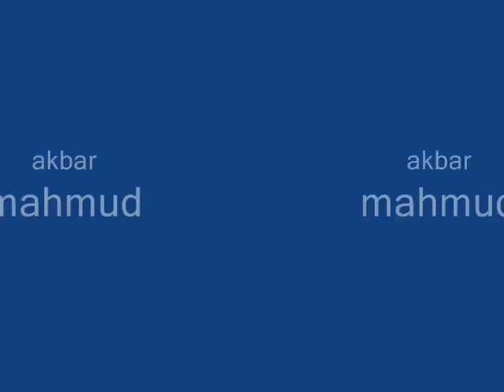gardan kata kar dekhiye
naat khan e khair ul wara  haidar pawaz saheb
md. kaisar & md.aasif nepali